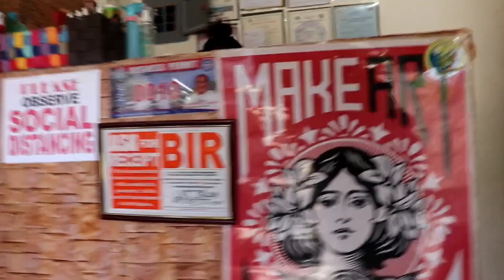binigyan ko ng regalo si hapones + 1k giveaway (WATCH TILL END)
(kukuha po ako ng 10 winners para sa ating 100 pesos load )

hello mga mamsh and paps... please follow the rules po para sa ating giveaway.. love love po
thanks sa mga Subscriber ng Angge Hapones. more Subscriber to come please..